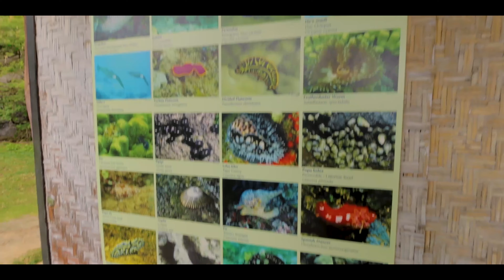Hanauma BAY PARADISE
The description of this bay a good experience for snorkelling and see the many species of fish with their lovely colours and try to pronounce the name of the national fish.
Tips about the place and description

Most of the places that a stay I find them in the  Airbnb
By sign up with this link get 40 Euros of discount.

If  have  any doubts you can see my profile